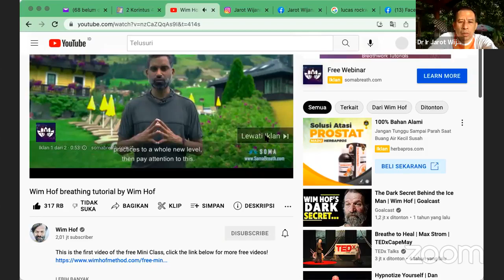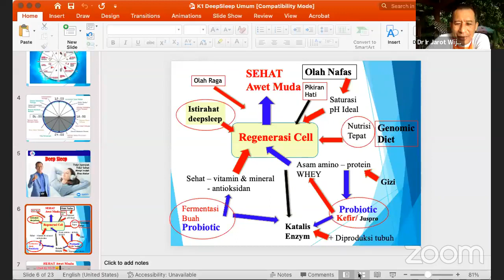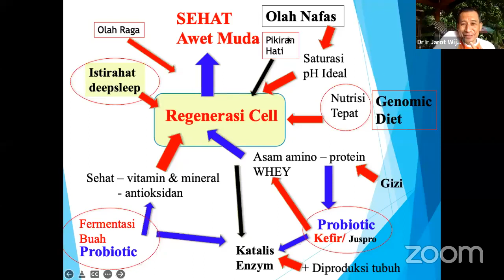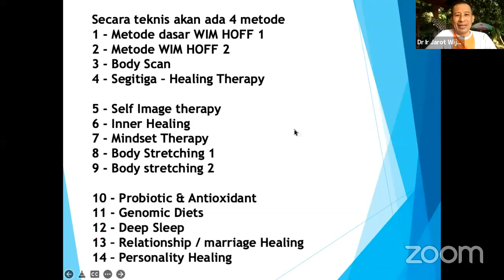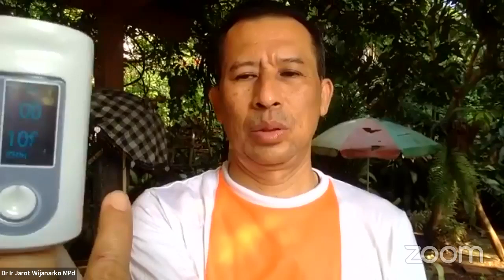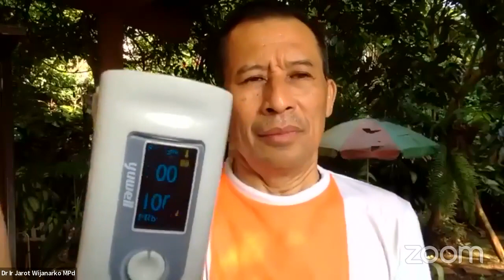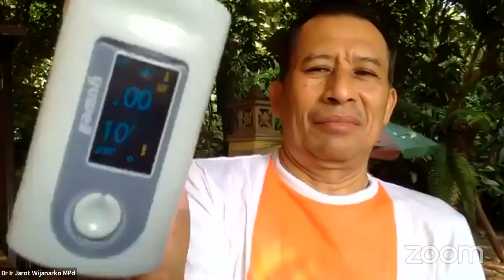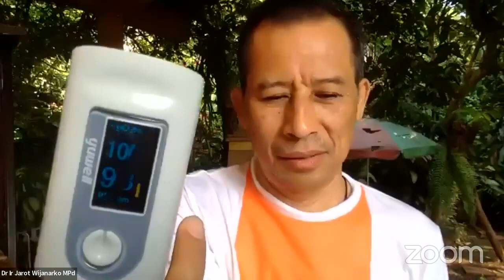WORKSHOP 3 - OLAH NAFAS WIM HOFF 1, PeragaaN WIM HOFF - Dr. Ir. Jarot Wijanarko M.Pd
MODUL 3 - OLAH NAFAS WIM HOFF 1
Di dalam Video ini saya tunjukan bagaimana WIM HOFF, melakukan olah Nafas perut, lalu sambung dada, dengan berbaring pakai Bantal.  Kali ini  penjelasan dan latihan Modul 1. Tarik dan leas 200 x

Untuk latihan, gunakan file audio, yg di posting terpisah